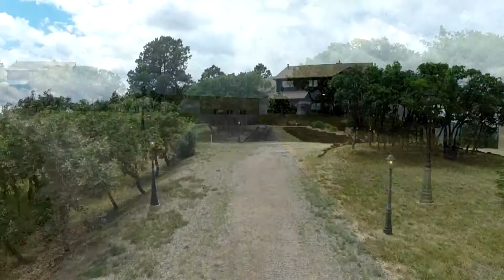Aerial Tour of 20430 Indi Dr, Monument, CO 80132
Immaculate home sited on 5 Acres * Top of Monument Views, Privacy, Trees * Alpacas, Llamas OK * Stunning custom design w/ beautiful remodeled kitchen w/ Granite & NEW custom cabinets * 2 story vaulted formal areas * Lots of glass to bring the outside in* Huge Great Room w/ full wall stone fireplace & walk-out to expanded decking * Dedicated study area * Main level bedroom a plus * Stunning master suite w/ new heated tile flooring and views* Finished walk-out basement is awesome with 5th bedroom and rec areas Beautiful property with up to 4 horses / cows OK! * Useful 50X40 outbuilding to include 3 stall barn with barn doors going out the back * Property is delineated by fencing * Paved driveway is a bonus * Pella windows and doors * Extensive hardwood flooring is beautiful* Zip Line and fire pit for your enjoyment * Generous eating nook in kitchen and covered patio adjacent are very functional * Pikes Peak views from the master * Jetted tub in the master, raised vanities are very nice * Most baths have new heated tile flooring * Large lofted area overlooking the wall of windows in the main level great room * Loaded throughout this home provides a unique and hard to find lifestyle, look no further, this one is it! For all of the Interior photos, check out our click on "My Listings"